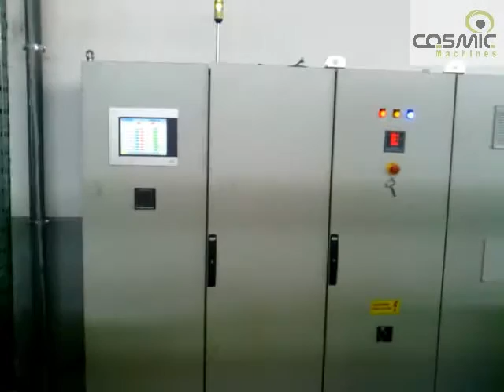Cosmic Machines – Fully Automatic PP Strap Extrusion Line (2 Strap)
@ Process Material : PP
@ Electric Panel : HMI With PLC.
@ Highest Production Line Capacity in the same class of Machinery
@ Specially Designed Control Panel for Saving up to 25% Power Consumption resulting in Optimum Product Costing compared to Conventional Machinery of the same class**

COSMIC MACHINES
Plot No. 6, Phase : I,
G.I.D.C. Estate, Naroda,
Ahmedabad : 382330 (India)